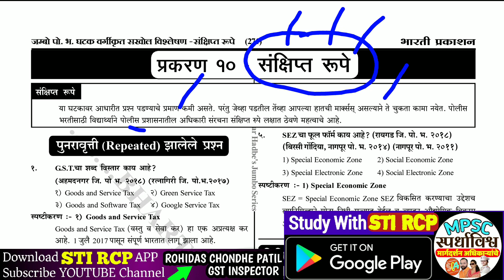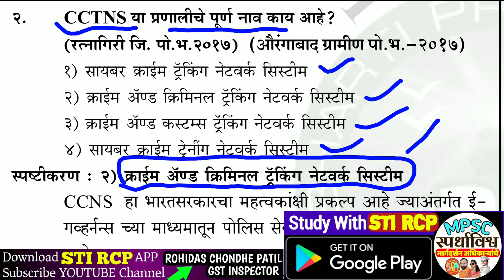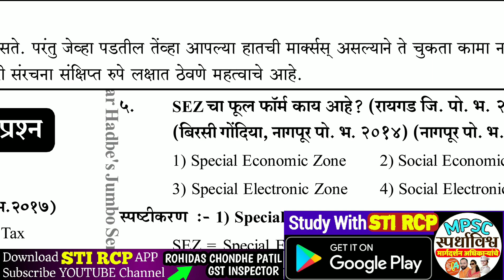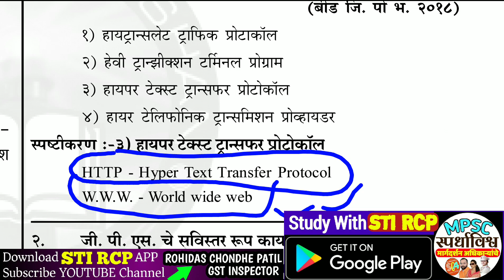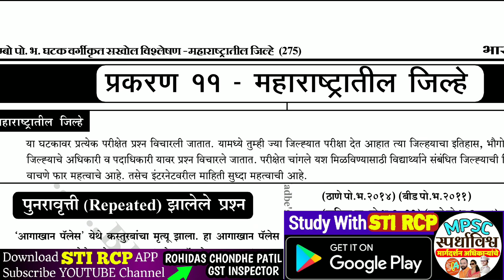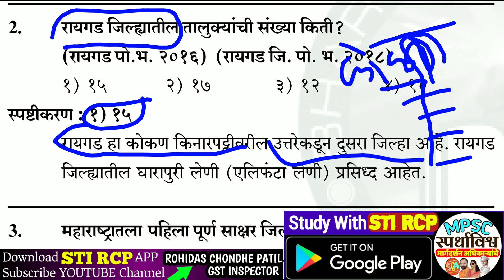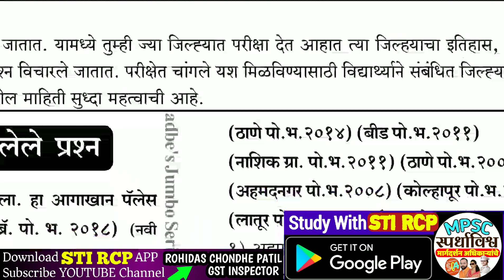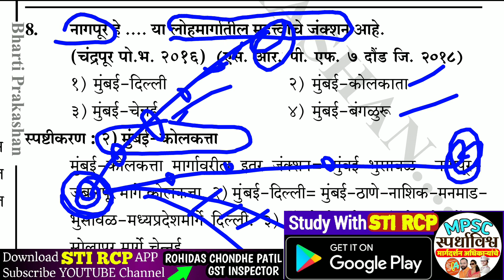पोलीस भरती जम्बो सिरीज भाग-7|वारंवार विचारलेले प्रश्न|घटकनिहाय सखोल विश्लेषण|संक्षिप्त रूपे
👇भारती प्रकाशन,पुणे(पुस्तक मागणीसाठी संपर्क) 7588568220/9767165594

Whatsapp msg For Details to STI RCP: 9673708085

🎯पोलीस भरतीसाठी उपयुक्त विषयानुसार कोर्स खालीलप्रमाणे .